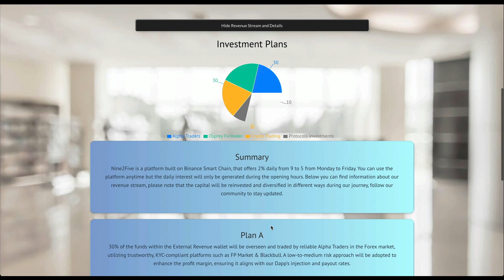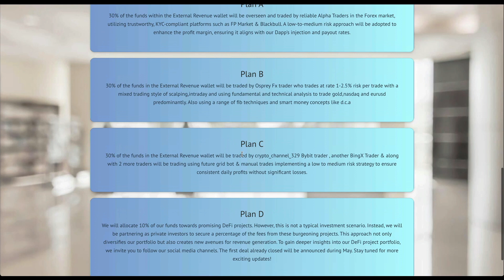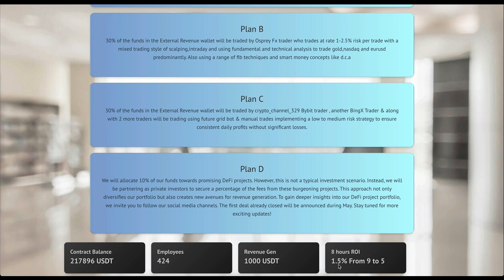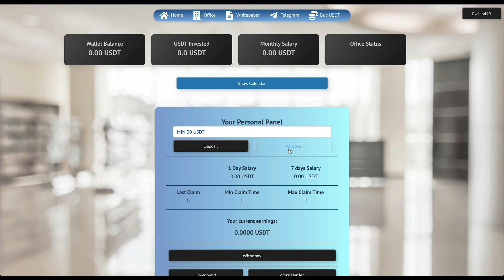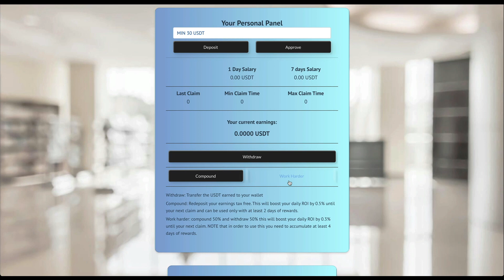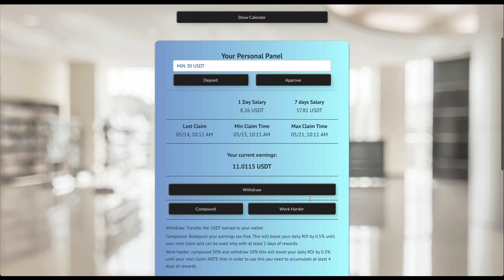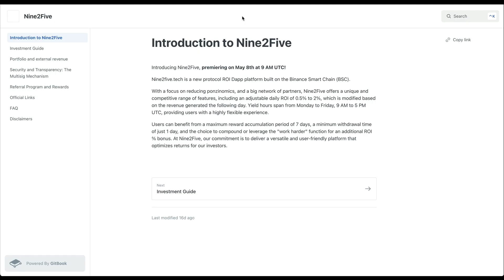Nine2five Update 🎯 How and When We Need To Compound❓ First Week Results 🤔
Our video is about Nine2five update, a new ROI Dapp with few ways to generate daily rewards, but we try to cover the subjects:
-Nine 2 Five deposit
-Nine 2 Five update
-Nine2Five compound
-Nine2Five revenue sources

We have actually built up all the processes to get started in this video. They offer a 0.5% p to 2% in daily returns, so I want to document my journey as this is a new project lead by a trusted team and see what happens from here with nine2five.tech,  Do you like this type of high risk projects?

I'm thrilled to share my journey towards financial freedom and discuss the techniques and tactics I'm using along the way. However, it's important to note that none of the content on this channel should be considered investment advice. I'm not a professional. My goal is to provide value, but always do your own research and not rely solely on my opinions.